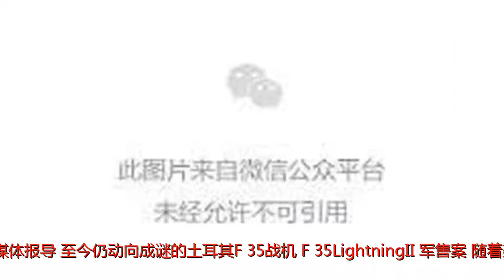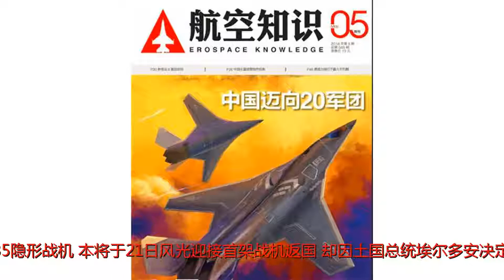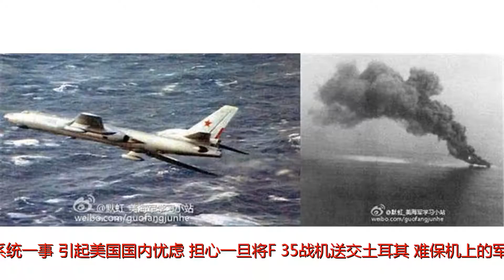美国44名议员联名，要求美防长阻止土耳其得到首架F-35！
谢谢！美军新型F-35A战机，究竟能否顺利交付予土耳其呢？（图/美国空军）据以色列媒体报导，至今仍动向成谜的土耳其F-35战机（F-35LightningII）军售案，随着美国政府并无大动作阻挡、洛马公司（也已发出邀请函，让不少美国国会议员开始着急了。美众议院有44名议员联名，要求国防部长马蒂斯立即阻止洛马，欲以国家安全为由、不让新型的F-35战机被送往土耳其。作为北约成员国、又是美国在东地中海重要盟友之一的土耳其，为强化该国空军战力，向美方采购100架新式F-35隐形战机，本将于21日风光迎接首架战机返国，却因土国总统埃尔多安决定同时向俄罗斯采购S-400导弹系统一事，引起美国国内忧虑，担心一旦将F-35战机送交土耳其，难保机上的军事机密不会被俄罗斯窃取或拦截，反倒对美军和其他盟友产生严重的后果。F-35隐形战斗机，由全球最大的武器制造商洛克希德马丁公司，联手诺格、普惠公司和英国航天系统三间民营武器制造商，再加上以美国为首的11国联盟共同出资，以联合攻击战斗机计划的名义完成。F-35战机主要分为A、B、C三型，分别属于传统型、短场起降型和舰载型三类，每架平均售价约在1亿美元上下。事实上，众议员之所以如此紧张，是因为阻挡的提案要到7月4日才能审议，而如没有外力阻挡，土耳其很可能在本月月底就能取得首架战机，届时就「鞭长莫及」了。其实，反对此军售案的不只有美国国会，与土耳其关系紧张的邻居以色列，更不愿看到自己的地缘空战优势被追上，但在谨慎评估后，以色列空军和政府知道阻挡概率渺茫，又不愿造成双方的心结，因此才始终不愿做出任何表态。